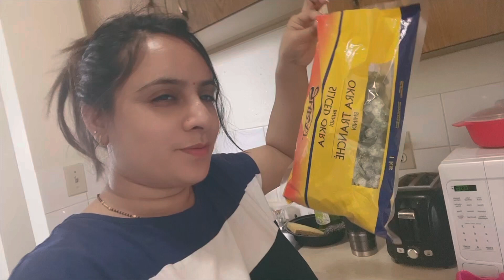Mak Became a Superman Now And I Got a compliment today 🙄🙄🙄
In this video I am sharing my daily routine.

My he & me vlogs
Hello everyone,